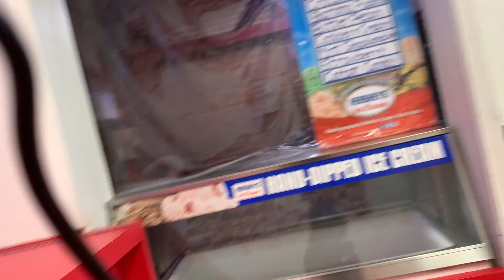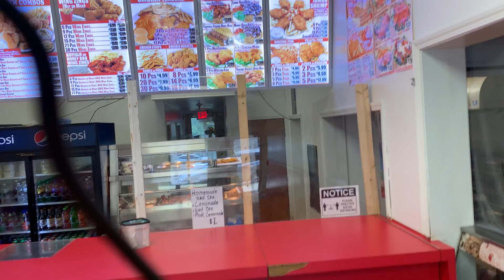GOING TO THE FAST FOOD PLACE. MAIN STREET POUGHKEEPSIE NEW YORK.